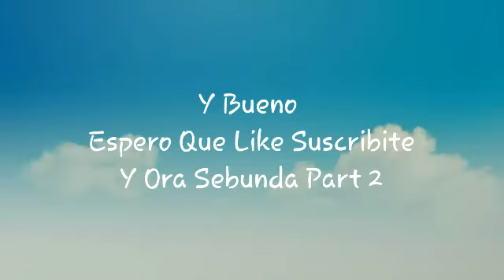Top Coffin Dance Meme De Stickman Part 1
Momentos Divertidos
Ora Part 2?